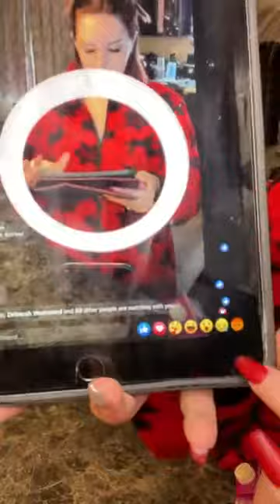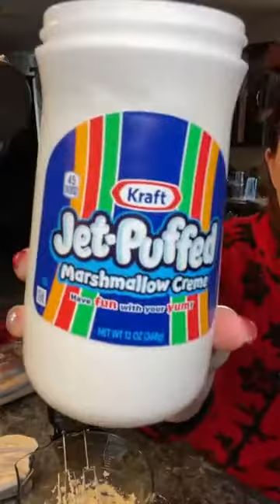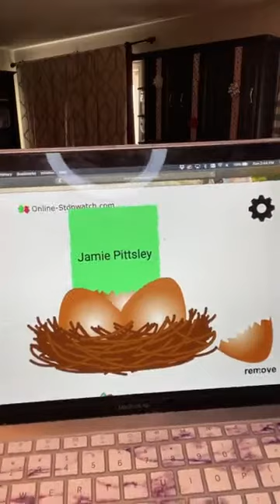Cookies & Cream Pie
Kids and adults alike will love this cookie filled icebox delight.

Ingredients
Crust
2 1/4 cup finally crushed cream filled chocolate sandwich cookies (about 24 cookies)
1/4 of a cup unsalted butter, melted
Filling
1 (8 ounce) package cream cheese, softened
1 cup marshmallow cream
1 cup heavy whipping cream
1 1/3 cups lightly crushed cream filled chocolate sandwich cookies (about 12 cookies)
Garnish: sweetened whip cream, cream filled chocolate sandwich cookie

Directions
1. Preheat oven to 350°F
2. For crust: in a medium bowl, stir together crushed cookies and melted butter until combined. Using the bottom of a measuring cup, press mixture into bottom and up
the aides of a 9 inch pie plate.
3. Bake until set, about 12 minutes. Let cool completely on a wire rack.
4. For the filling: in a large bowl, beat cream cheese and marshmallow cream with a mixer at medium speed until smooth. In a medium bowl, beat cream with a mixer at medium speed until stiff peaks form, about four minutes.
5. Gently fold whipped cream into cream cheese mixture; start and crushed cookies. Spread filling into cold crust, smoothing top with an offset spatula. 6. Refrigerate for at least four hours. Garnish with whip cream and cookies if desired.